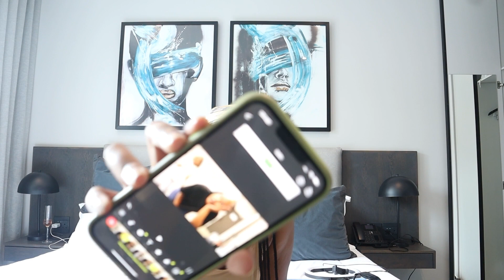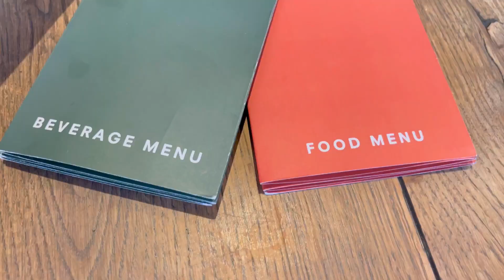VLOGMAS DAY 18: Friendcation | Lunch date | Shooting Content.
Hey Gang!!